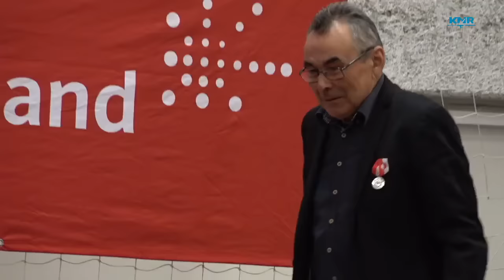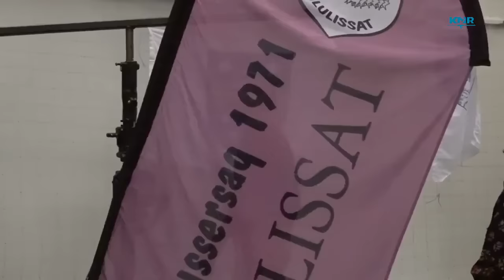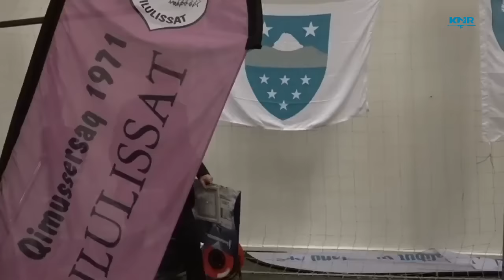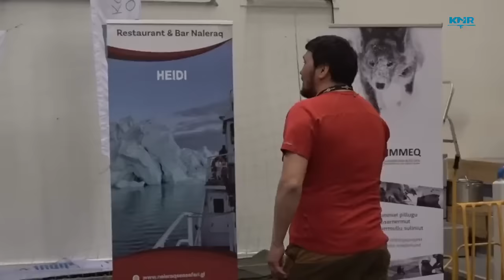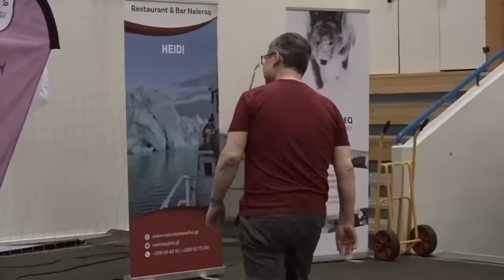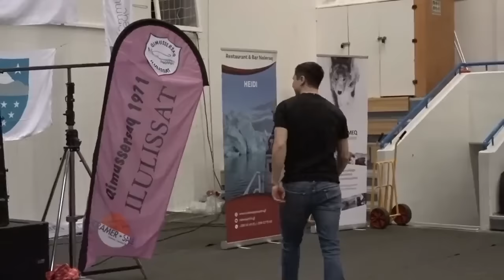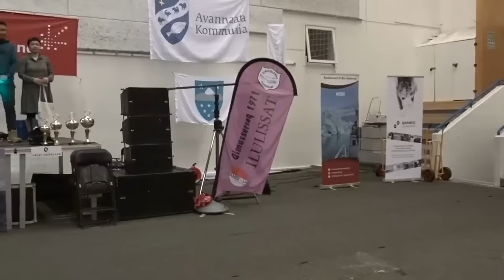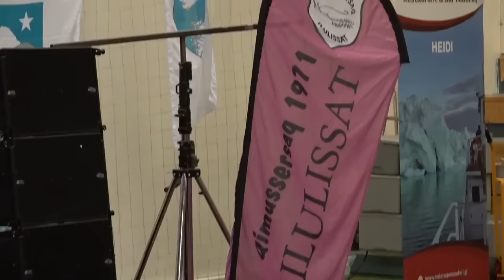Avannaata qimussersua 2024, naggataarnersiorneq, KNR 16.03.2024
Ukioq manna nunatsinni qimmeqarfiit tamarmik peqataaffigisaannik qimussimik sukkaniulluni pissartanngorniunneq Ilulissaaniit naggataarnersiorneq toqqaannartumik aallakaatitaq. Aallakaatitami oqaluttuussapput: Bikki P. Kleist, Jørgen Kristensen aamma Mikkel Jeremiassen.